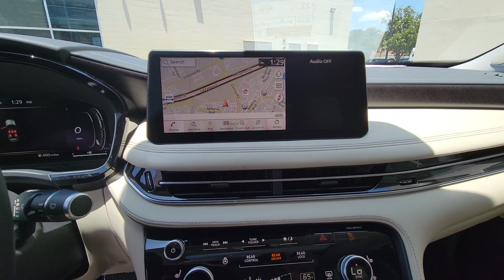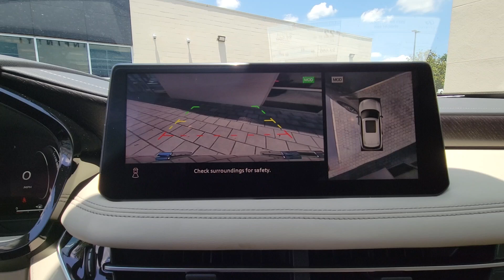2023 INFINITI QX60 Orlando, Winter park, Clermont, Merritt Island, Tampa, FL J360169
New 2023 INFINITI QX60 SENSORY available in Orlando, Florida at Orlando Infiniti

Orlando Infiniti
4237 Millenia Blvd

Nav System Moonroof Third Row Seat Heated Leather Seats Aluminum Wheels All Wheel Drive. EPA 25 MPG Hwy/20 MPG City! SENSORY trim. Warranty 6 yrs/70k Miles - Drivetrain Warranty; CLICK ME!KEY FEATURES INCLUDELeather Seats 3rd Row Seat Navigation System. Rear Spoiler MP3 Player Sun/Moonroof All Wheel Drive Telematics Aluminum Wheels Remote Trunk Release.VEHICLE REVIEWSGreat Gas Mileage: 25 MPG Hwy.VISIT US TODAYAnother great DEAL on a 2023 INFINITI QX60 from the Orlando Premier Collection featuring Aston Martin Orlando LOTUS Orlando Orlando INFINITI & MOKE America Orlando. The Orlando Premier Collection dealerships have consistently ranked amongst the TOP dealers in the country in both sales volume and overall customer satisfaction. Stop by our luxurious showrooms conveniently located one setting adjacent to the Mall at Millenia.Fuel economy calculations based on original manufacturer data for trim engine configuration. Please confirm the accuracy of the included equipment by calling us prior to purchase.